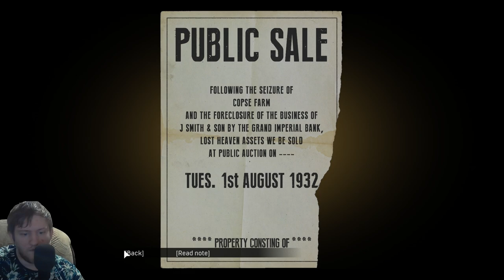Mafia 1 I Part 7 I Gameplay I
Hello everyone, I'm here :)
Today we're exploring a Mafia DE.